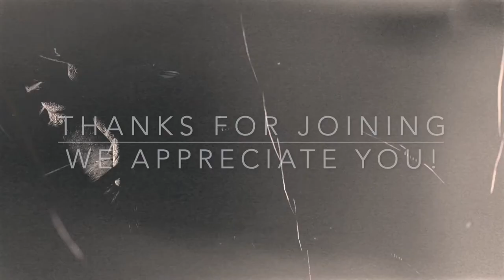MICHAEL MARTIN II - RESISTANCE RECOVERY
Join Piers Kaniuka and author and scholar Michael Martin as they discuss his new book Sophia in Exile. Recorded on December 11, 2021.

Michael Martin, Ph.D. is a philosopher, poet, musician, songwriter, editor, and biodynamic farmer. He spent sixteen years as a Waldorf teacher and Master Teacher, and taught at the university and college level for over seventeen years. He began biodynamic farming in 1990 and currently raises dairy goats, bees, and other animals while managing a market garden with his wife and some of his nine children. His poetry and scholarship have appeared in many journals and he is the editor of Jesus the Imagination: A Journal of Spiritual Revolution.